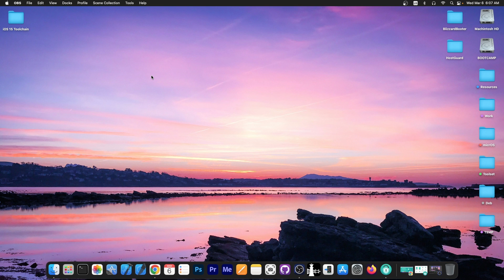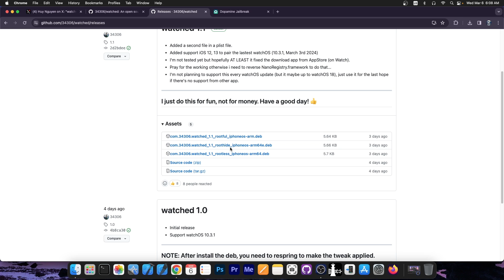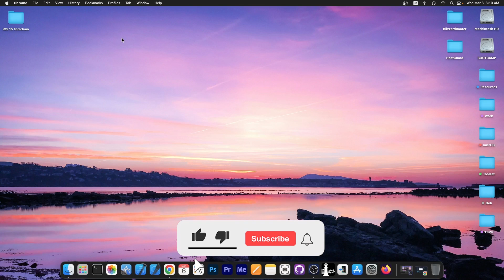iOS 12 - 17.4 (All Devices) MUST-HAVE JAILBREAK TWEAK: Pair & Use Apple Watch Without Updating iOS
▶ Get AnyUnlock to fix forgotten / accidental Apple ID, MDM, Screen Lock, and more

In today's video, we have a brand new must-have tweak for those of you who are jailbroken on iOS 12.0 all the way up to iOS 17.4, regardless if you use Dopamine Jailbreak, PaleRa1n, XinaA15, Unc0ver Jailbreak or CheckRa1n.

This tweak called WATCHED allows you to pair and use your Apple Watch using your iPhone without having to update the iOS version on your device. This way you don't have to lose your jailbreak to be able to use your new Apple Watch. This is a free and open-source tweak alternative to Legizmo.

~ GeoSn0w